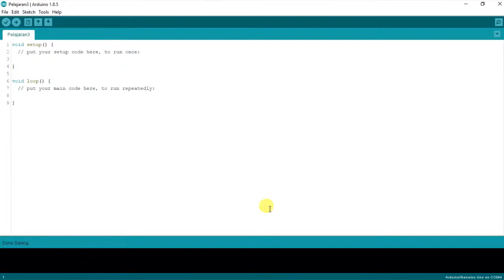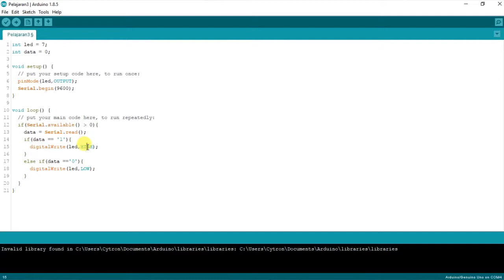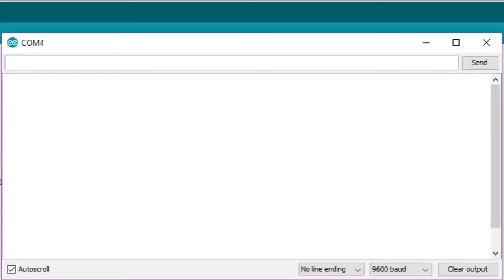Serial Communication: Getting started with MakerUNO- Lesson 4 (BM)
Maker UNO is a new Arduino Compatible board from Cytron Technologies with some added features.

In this Video we will share the step on how to use this board, it is very suitable for a beginner.